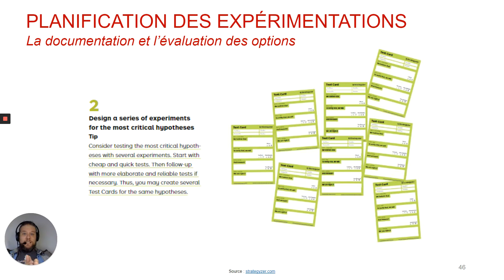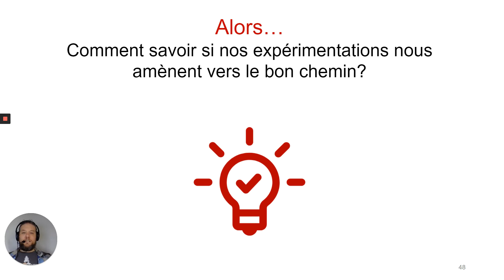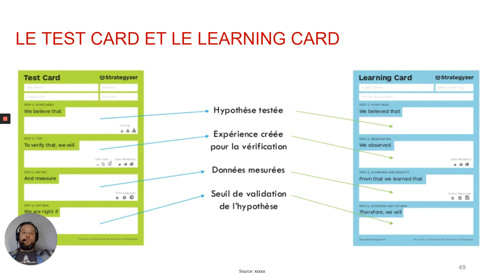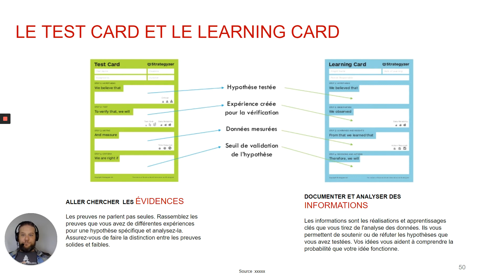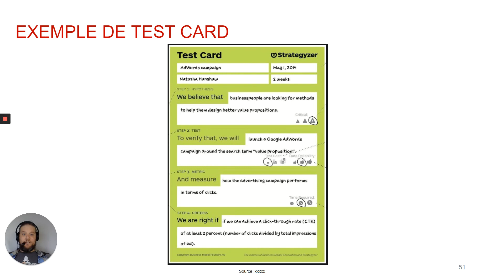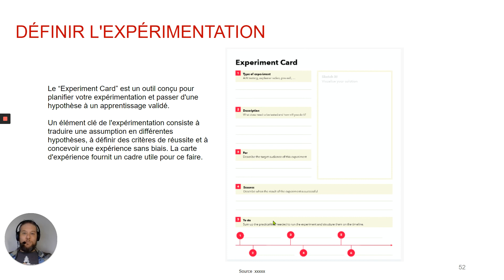Planification de vos expérimentations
Ce qu’il faut retenir de cette leçon :

-Validez les hypothèses le plus critiques/risquées en première
-Concevoir une expérimentation - Carte de test (pour chercher des évidences)
-L’expérimentation pour valider une assomption/hypothèse
-Carte d’expérimentation (type, description, mesure de succès, suivi dans le temps)
-Concevoir une série d’expérimentations pour les hypothèses le plus critiques/risquées
-Priorisez les expérimentations
-Bien documenter les résultats des expérimentations - Carte d'apprentissage (documenter et analyser des informations)